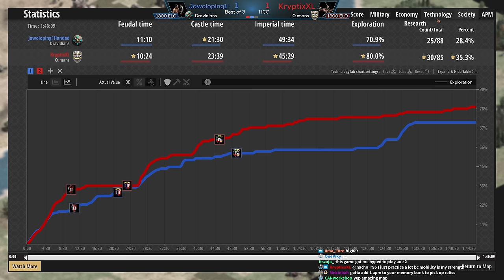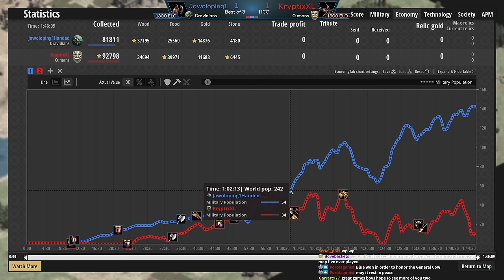This is TRUE Evacuation!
This match was absolute chaos! One of the best games so far from Hidden Community Cup where community members play in a tournament on HC5 maps!